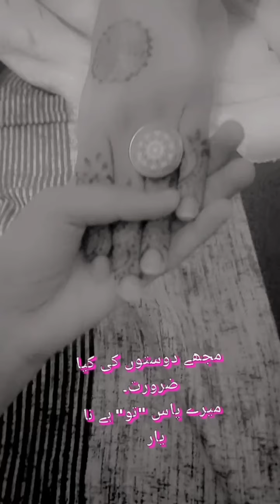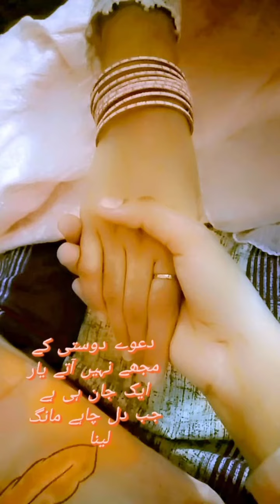A beautiful day with my besties ❤️/vlog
I had made this vlog just to intertain you